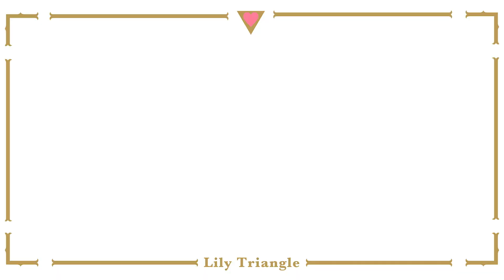『リリィ・トライアングル』「茶の湯との語らい」#25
『リリィ・トライアングル』
崇めたい！　護りたい！　無下にされたい！？
トライアングル百合コメディ！！

ツイ4で好評連載中！

原作：ツナミノユウ
制作：MAPPA
音響制作：スタジオマウス
音響監督：納谷僚介
録音調整：宮城普達
音響効果：中島勝大
CV.杉山里穂：獅子王救世子、十槍寺美虎、桜涙河小姫、雷帝院ひびき、加納・サンテルモ・ルナナ
ナレーション：田丸篤志